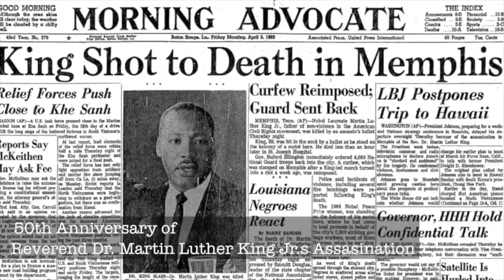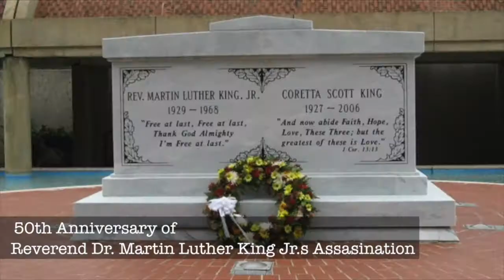Calvary Connections: April 2018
Stay up-to-date with all of Calvary events over the next few weeks:

Womans Bible Study - April 14th
Rally Day - April 29th
Mens Weekend - May 20th
Childrens' Day production: All Gods' Children - June 10th
Joint Usher Board Trip to Canada - August 10th - 11th